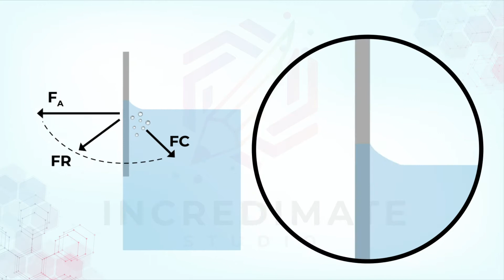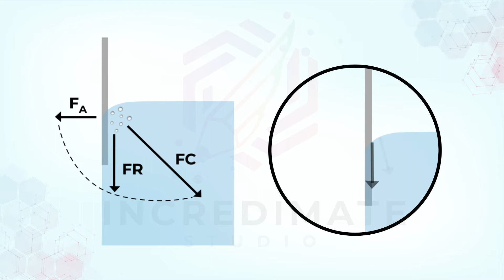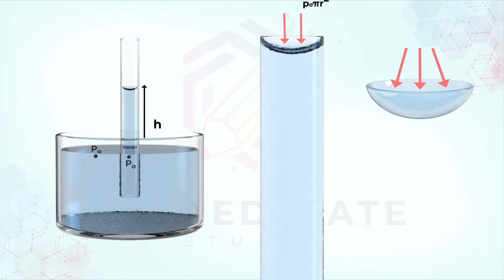Principal of Capillary Action | 2D | 3D | E-learning Video | Elite Physics | Incredimate Studio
Video done for our one of favourite client - Elite Physics Classes Chandigarh.

Adhesion of water to the walls of a vessel will cause an upward force on the liquid at the edges and result in a meniscus which turns upward. The surface tension acts to hold the surface intact. Capillary action occurs when the adhesion to the walls is stronger than the cohesive forces between the liquid molecules.

About Incredimate studio is an award-winning video production company with projects across Chandigarh, India and world. Explainer videos, product videos, and stunning commercials, produced at high-quality, and made affordable for both startups and enterprise companies.

Like our work? Share the love and earn amazing rewards by referring new projects. Get your unique link in less than 60-seconds